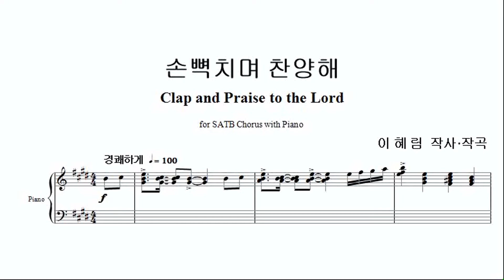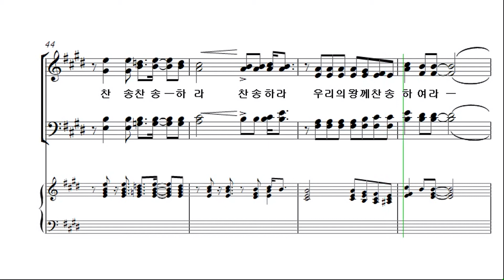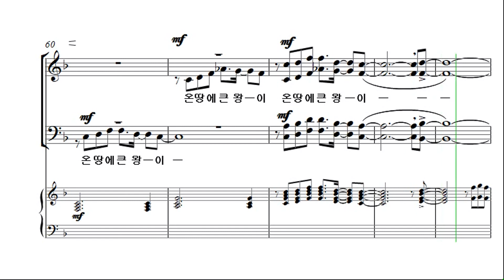[예수나의기쁨 20집] 4. 손뼉치며 찬양해_베이스